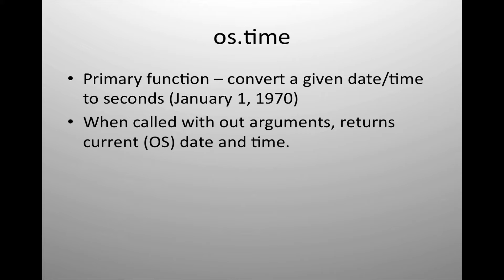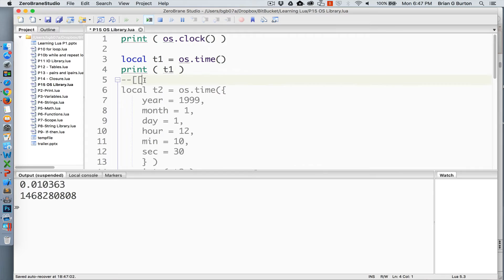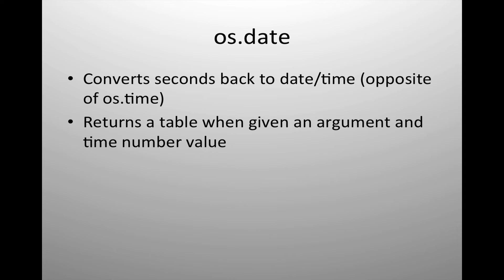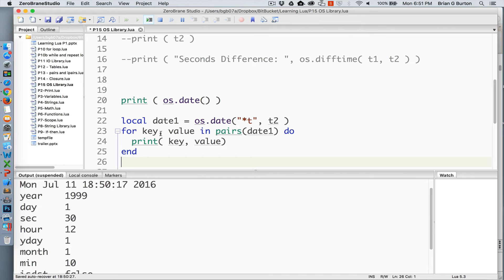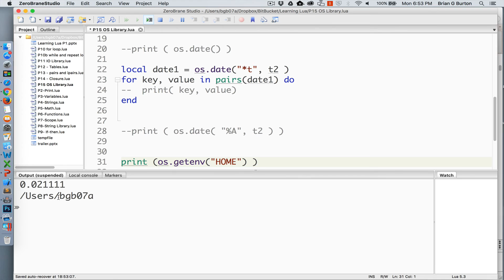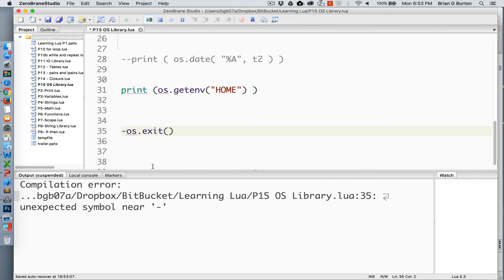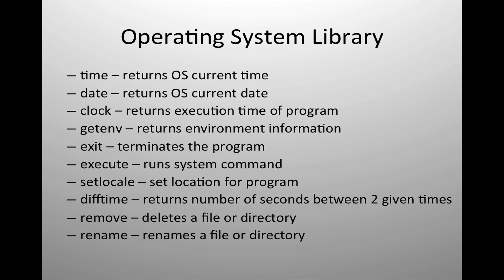Learning Lua: Part 15 - How to use the Operating System Library in Lua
Learn to program in Lua.  Lua is a popular scripting language that is widely used by many apps and game engines including Roblox, Manticore, Defold, Cocos, Solar 2D (formerly Corona SDK), neovim, minetest, Amazon Lumberyard, and many other great tools.

In Part 15, we learn about the OS Library.  The Operating System Library of Lua is feature-packed allowing us to easily handle several important operations.

Unlock the power of Lua programming with my latest book, "Learning Lua." Whether you're a beginner or an experienced coder, this comprehensive guide will take you on a journey to mastering Lua. Get your copy now:

📚 Paperback on Amazon